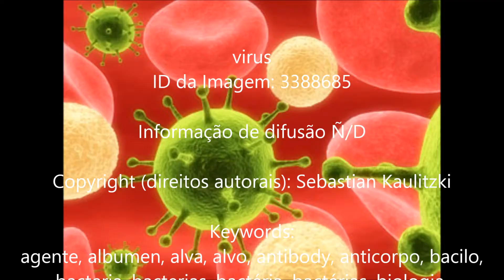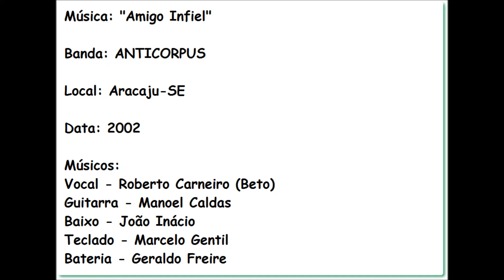Anticorpus - Amigo Infiel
Banda: ANTICORPUS
Local: Aracaju-SE
Data: 2002
Músicos:
Vocal - Roberto Carneiro (Beto)
Guitarra - Manoel Caldas (Caldinhas)
Baixo - João Inácio
Teclado - Marcelo Gentil
Bateria - Geraldo Freire (Gegê)